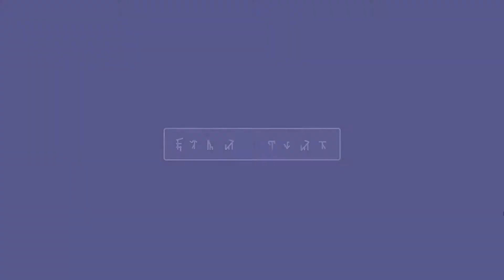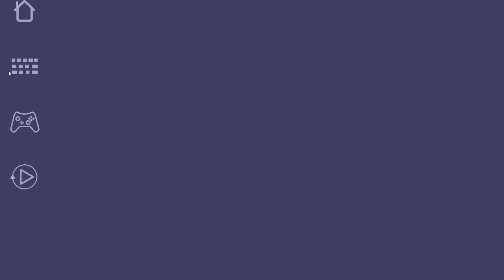RRRR3 - Gameplay [Casual Arcade/Platformer]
Забавный маленький платформер. 10 уровней. Собираем монеты, чтобы активировать телепорт, а чтобы добраться до него прыгаем по платформам и стенам, активируем рычаги и уворачиваемся от врагов.

Если не собирать монеты, то телепорт не сработает! Кроме монет можно подобрать здоровье.
Визуал у игры симпатичный. Музыки нет, звуки присутствуют. Все уровни доступны с самого начала, но меню выбора ужасное (нет нумерации, в первый момент трудно понять, на какие квадраты щелкать).

Сложность прохождению добавляет механика прыжков. С места прыжок крохотный (на минимальную высоту/длину). Зато герой может цепляться за стены/поверхности и отпрыгивать от них очень высоко. При этом прыжок трудно контролировать.

К игре есть платное DLC. Странно, что его не показывает на страничке. Оно добавляет еще 7 уровней! В нем немного другая графика, рыбку заменили пираньей и добавили блоки, уменьшающие/увеличивающие размер персонажа.